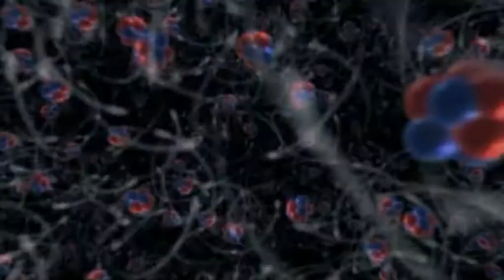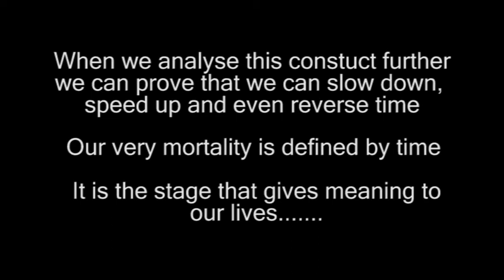15. Time (part 2) What is time?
Part 2 of Time. Elusive to grasp, time could contain the very essence of eternal life. How does consciousness relate to it? Part 15 of a series of 16 available for free viewing with additional reading material